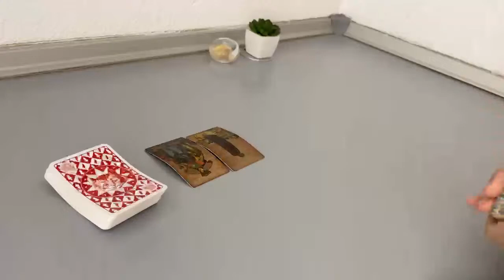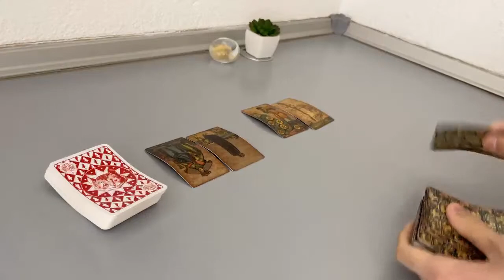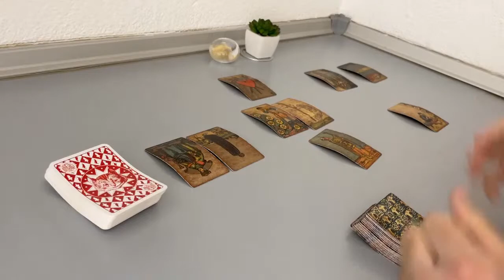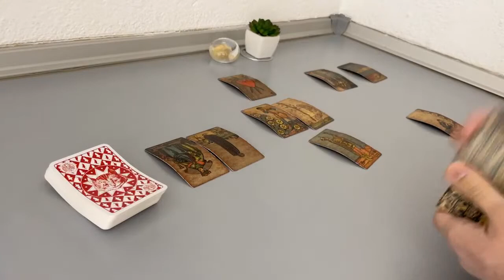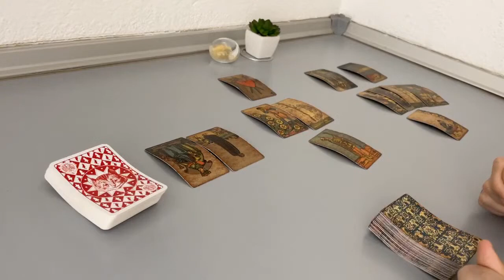GEMINI - No feelings. But wanting to apologize. (End of March, Tarot Reading)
(Limited Availability)